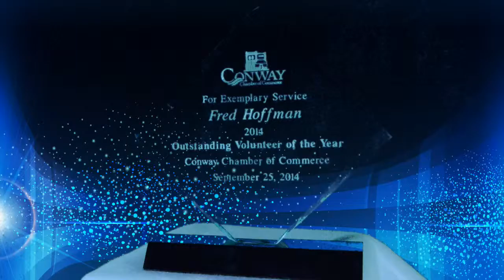Volunteer of the Year Award 1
Thank you to the Conway Chamber of Commerce for this award.  My philosophy has always been to try to give as much help as you can and the business will take care of itself.  I consider it an honor to serve the Conway Community.

Fred Hoffman
Creative Results, Inc.